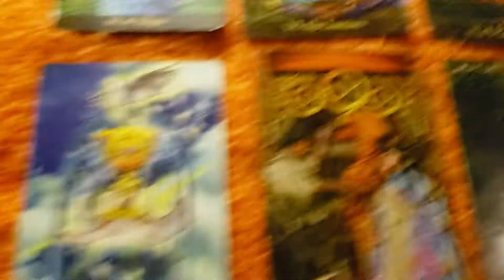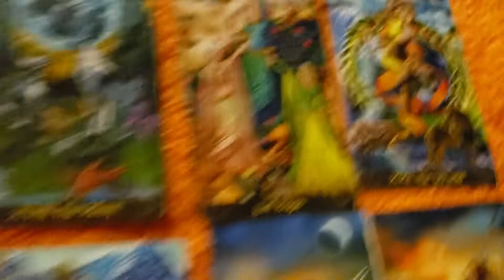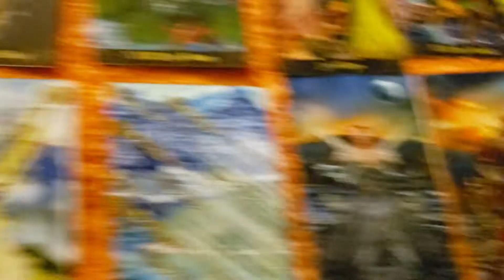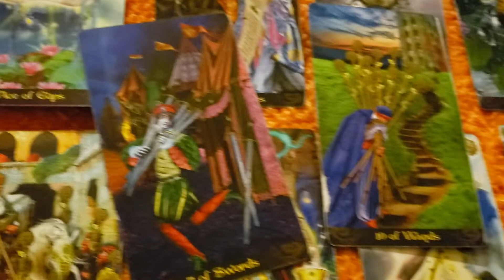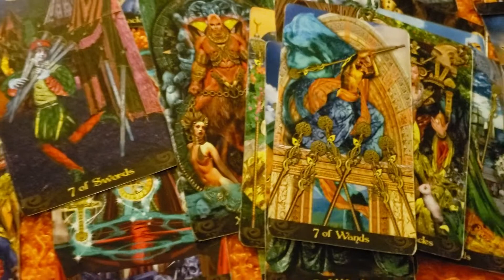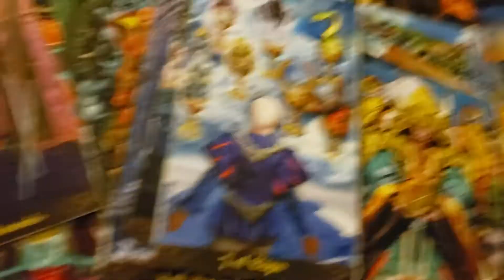Water signs tarot reading 11.20.2019